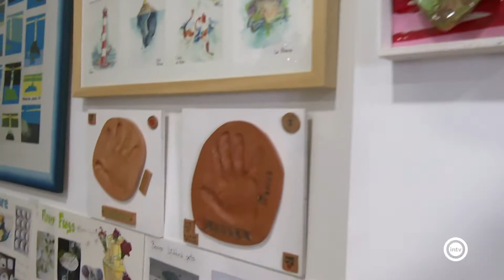Taller de cerámica (Almería is different) (17/05/21)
Taller de cerámica de Patricia en Roquetas de Mar (Almería is different) (17/05/21)